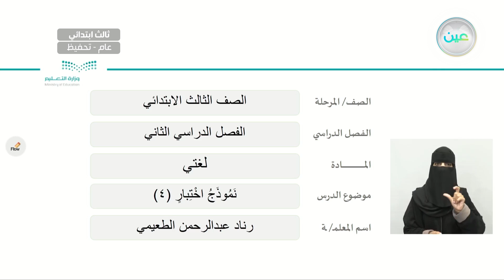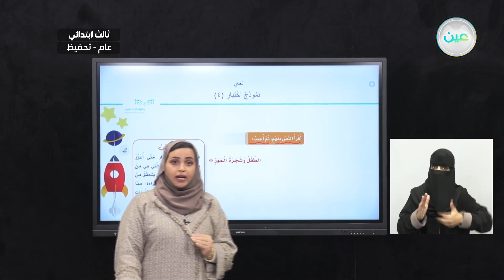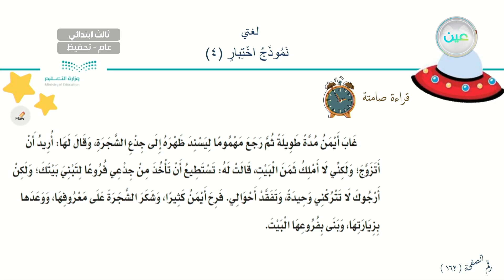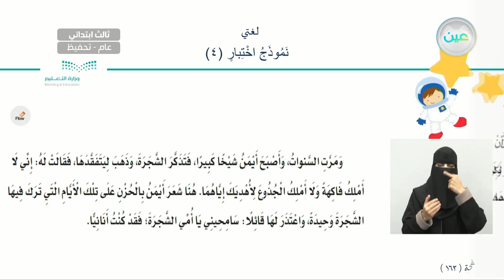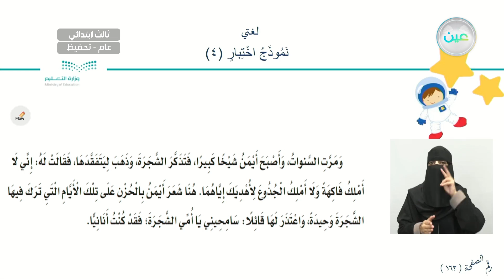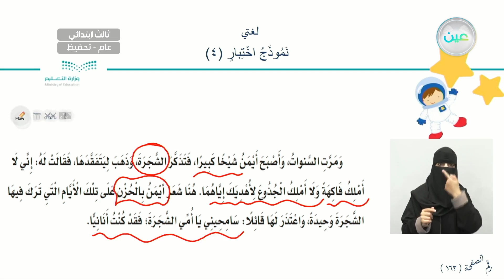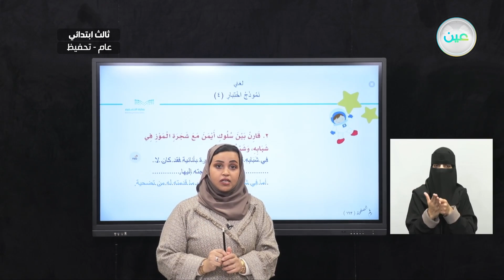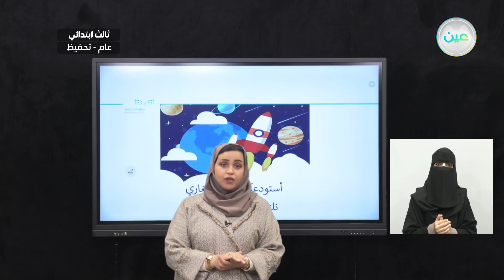"نموذج اختبار (4) - لغتي - ثالث ابتدائي"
الحصة الثانية - الأحد - الأسبوع السابع - ثالث ابتدائي03